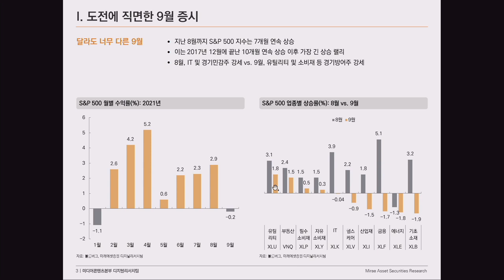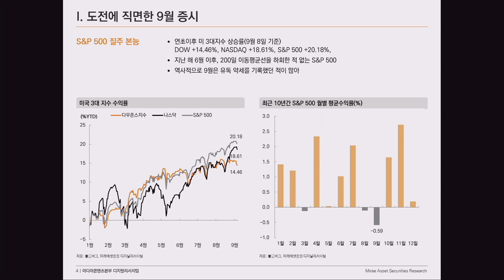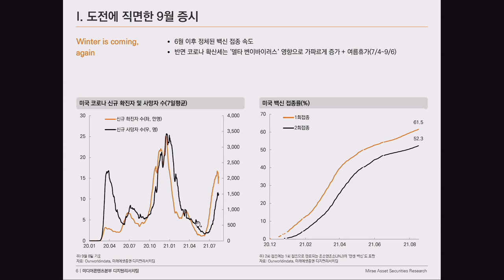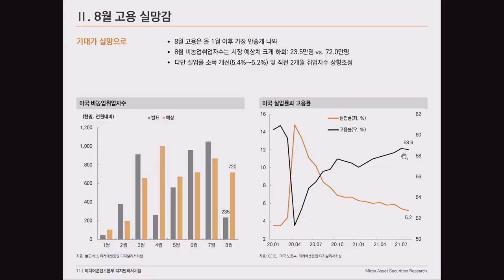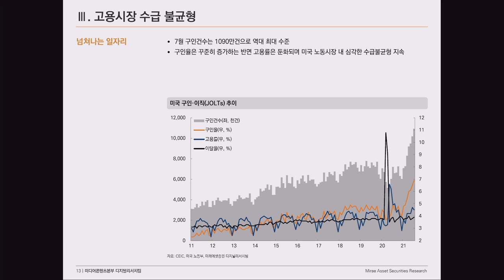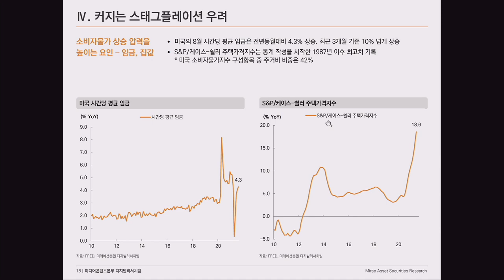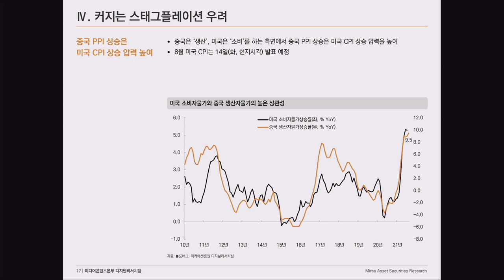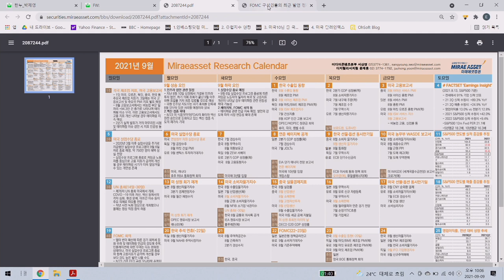[글로벌 이슈체크] 미국 스테그플레이션 우려, 물가 상승 요인은? f. 미래에셋증권 김석환 연구원